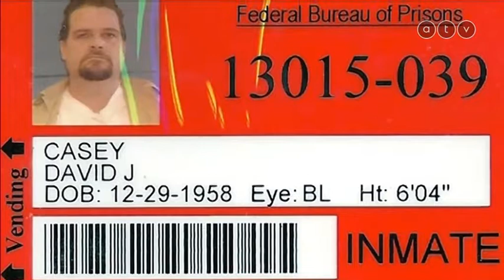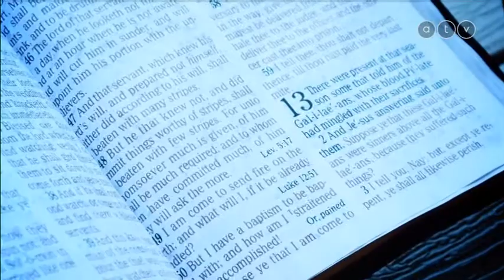David - Drámai változás